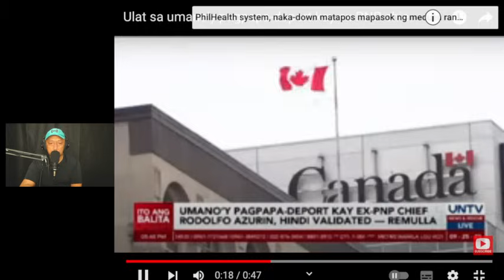DOJ Sec Remulla Confirms Existence of Reports That Canada Deported Ex PNP Chief Azurin